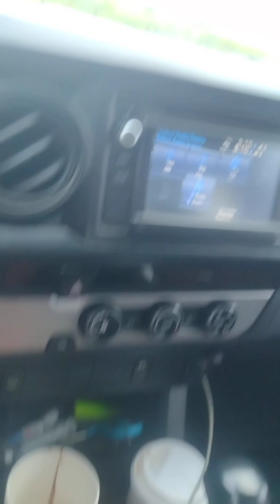Who are our Enemies? H 431 The Active Foes.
Steel Pulse "Roller Skate"